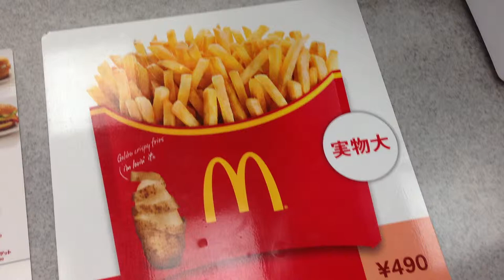The new McDonalds Mega Potato (fries) Japan: quick upload.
Just saw this today while satisfying my milkshake craving at Mac Donald's in Japan. Mega potato fries. Don't know if they are available in the states or not.

If you like these videos even a little, Please spread the butter on the bread! and by butter I mean the videos, and by bread I mean the social network of your choice. Share it wherever you share things, like it when you do, post your comments and show me your Nerdswagger.